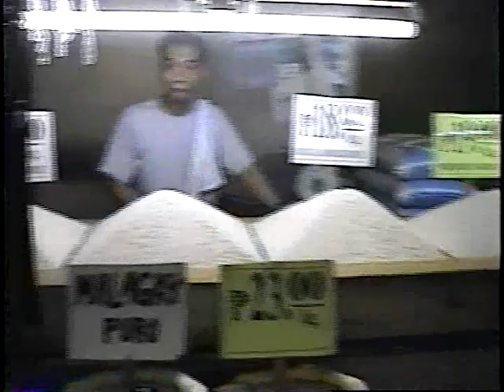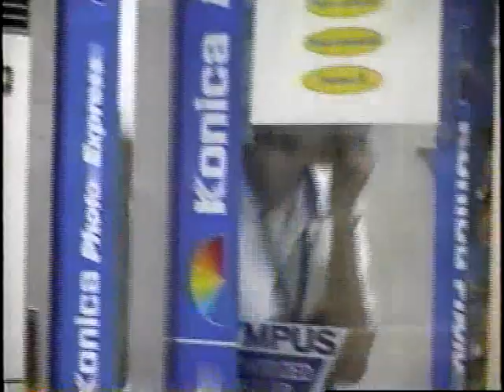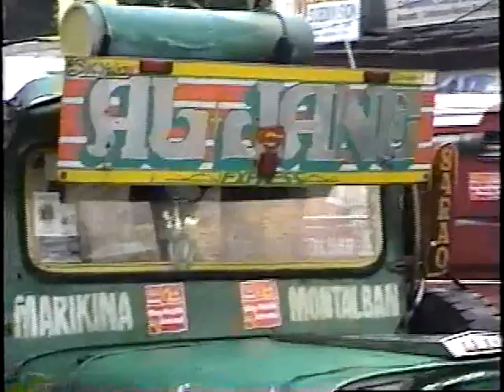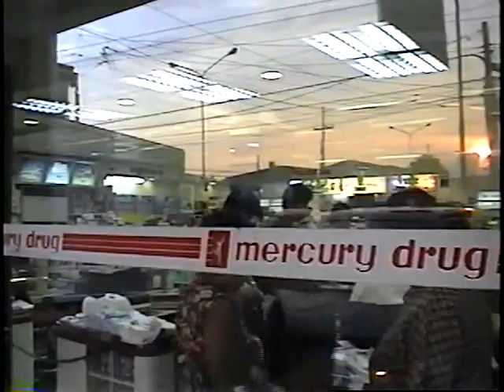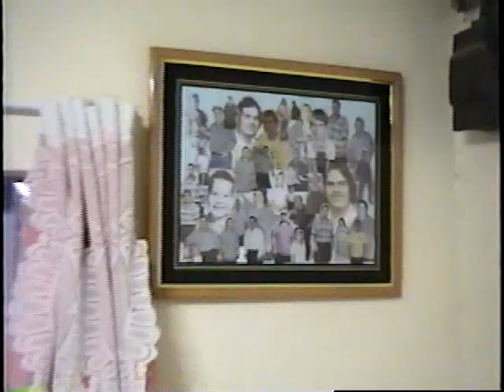My second trip to the Philippines June 2002